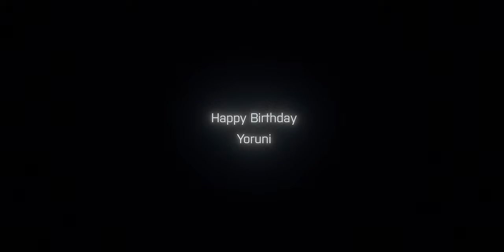Nocturnal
Spent almost 5 months on this, i learned a lot of things while making this edit.
At start it was just test of turning valorant gameplay into 3d scene. and then i wanted to make a full 3d edit on valorant.
Since there are no such program for record ingame 3d data like bo2 or csgo, i had to recreate the whole scenes by hand. which was a big challange for me.
Because of some limitation of eevee render engine, I created it mainly for the night scene.
Though it doesn't look as good as path tracing engine or even unreal engine, i think it came out pretty well. i'm so proud of this edit and hope everyone enjoy it!

Thanks to Odry for making this song and letting me use, this song was really inspiring and keeps me motivated to work on the project.
Thanks to everyone who helped me and gave opinions, and thanks to people who rendered out instead of me.

And happy birthday to Yoruni! I tried to make it on your birthday. hope you have a great day! wishing you all the best for the future ❤

-Software used:
Adobe After Effects
Adobe Photoshop
Vegas Pro
Blender
Quixel Bridge
Umodel
Cmap

Special Thanks:
Odry
Yoruni
Requa
MSBH
Haruki
CoRe
aries
VaLue
Casket
Dongyoung
SongBba
Humili